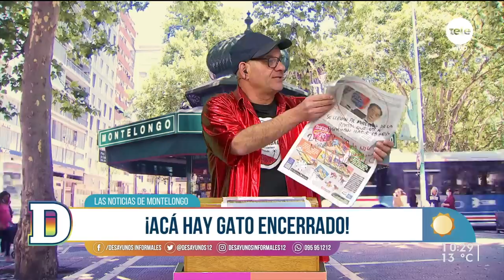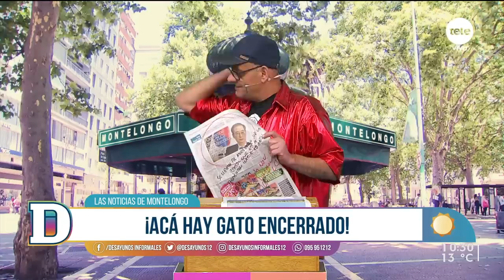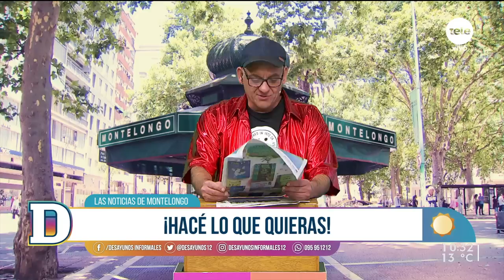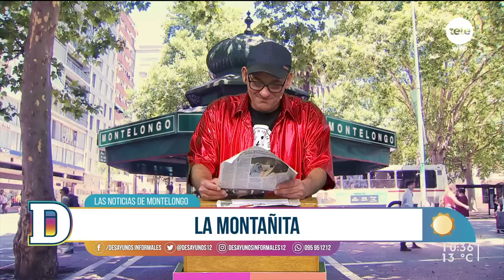Noticias de Montelongo - 14/10/2022